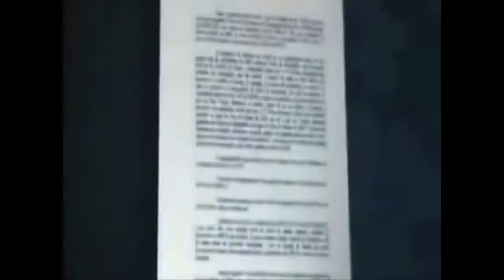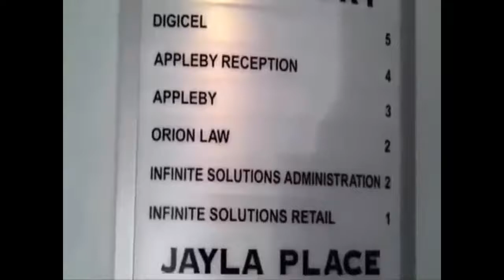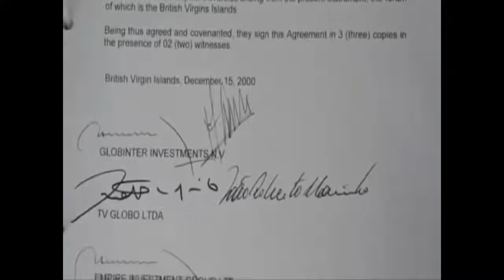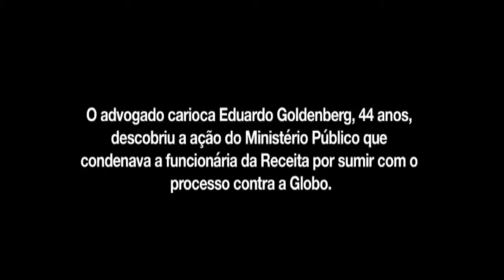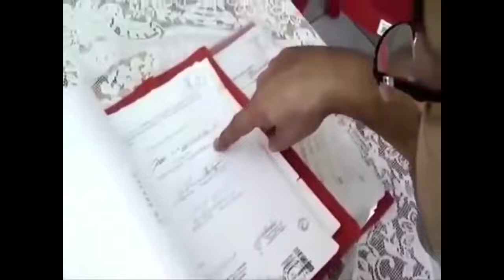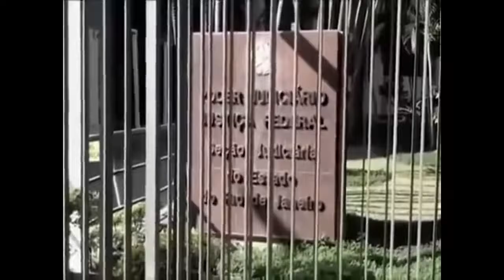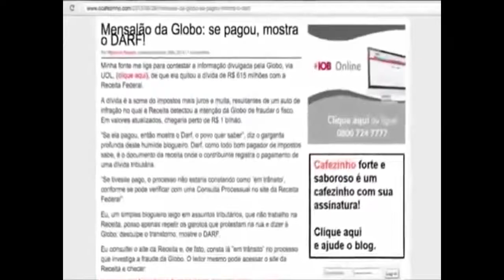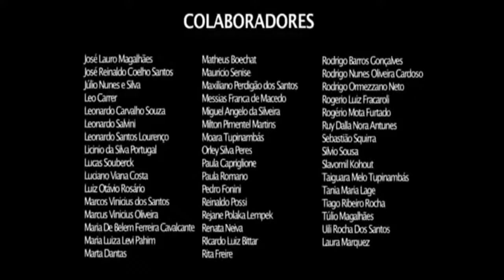Sonegação de impostos de redeglobo(globolixo)